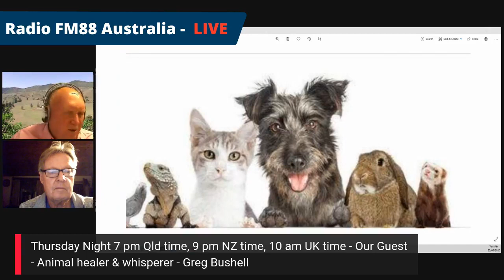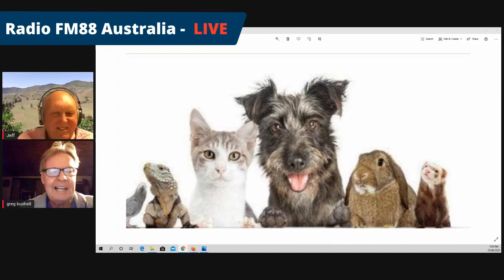Julia & Jeff with Animal Whisperer Greg Bushell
Greg Bushell has a natural gift of talking and understanding animals. The term Animal Whisperer is often used when speaking of Greg's gift. Let's take the time to listen to Greg and his relationship with animals and in particularly their human owners.